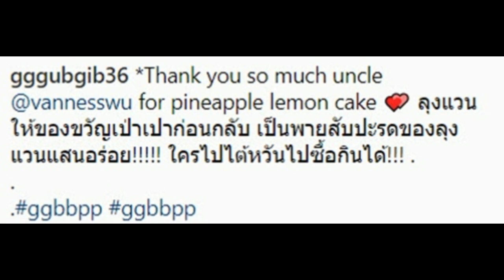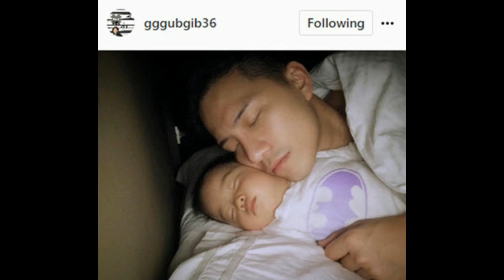มาดูของที่ “ลุงแวน” ให้กับ “เป่าเปา” ก่อนกลับมาไทยคืออะไร ดีใจใหญ่เลย!!